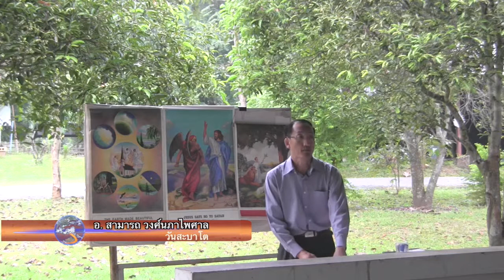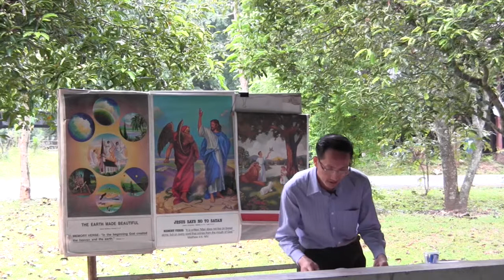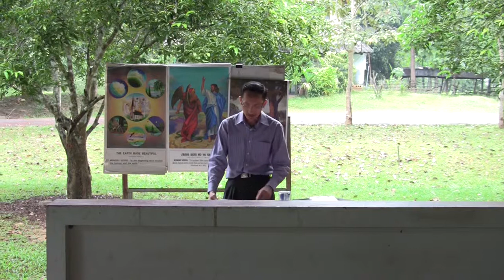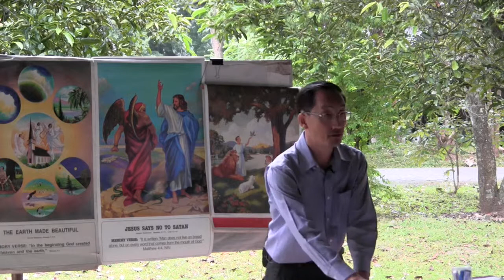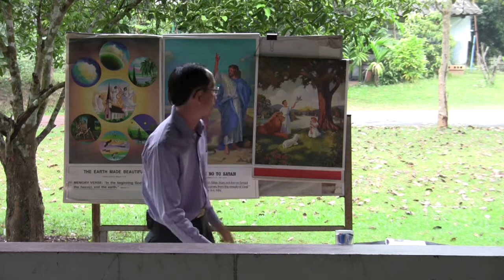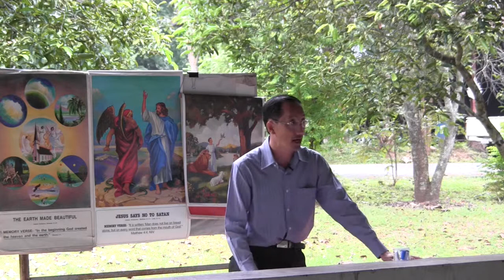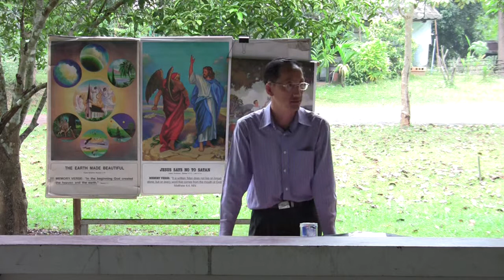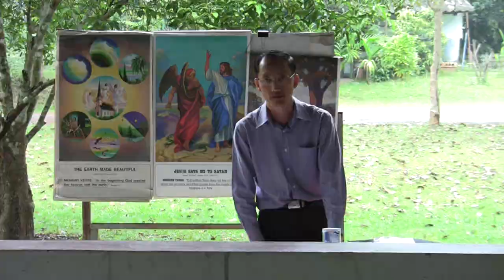อ.สามารถ วงศ์นภาไพศาล - สะบาโต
คำเทศนาจาก อ.สามารถ วงศ์นภาไพศาล เรื่อง สะบาโต

Pastor Samart Wongnapapaisan sermon on the title 'Sabbath' in thai.